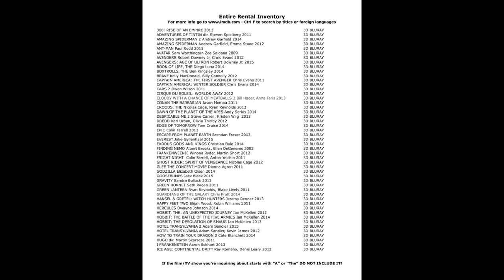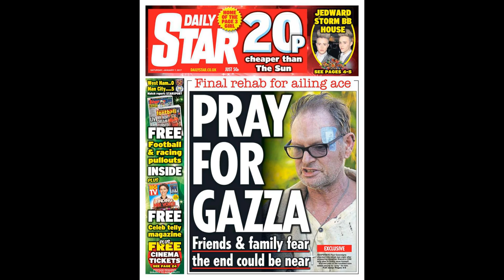Gael Clichy hit by pint of beer and Martin Tyler booed at Man City tit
Gael Clichy hit by pint of beer and Martin Tyler booed at Man City title reunion